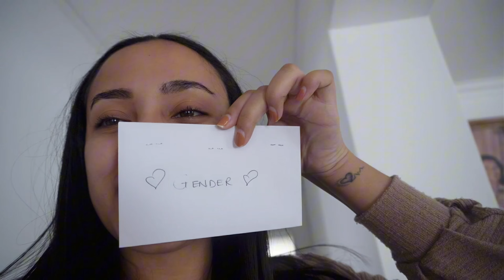Finding Out The Gender Of Our Baby 👶🏽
Hello besties ❤️

By the time you all see this, i would already have given birth! Im still trying to be as consistent as possible while having a 1 month old🥹 Please be patient with me💖
Keep your eyes peeled for more pregnancy + mommy & me content 🥹💖

I hope this video motivates you to do more things for yourself ✨ Reminding ourselves that we can’t fill others from an empty cup🥹

FAQ
•Age: 24
•Location: CPT, South Africa
•Ethnicity: Coloured
•Posting Schedule: Monday/Tuesday & Friday (maybe Sunday)